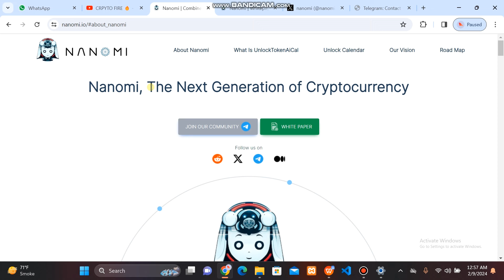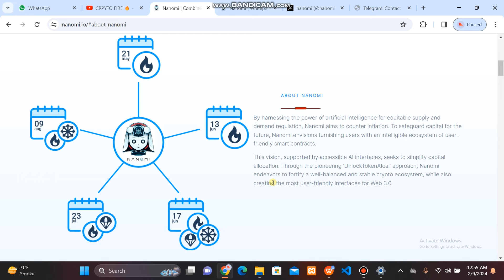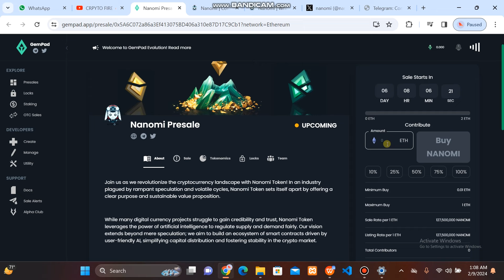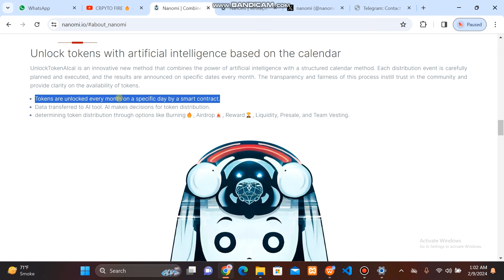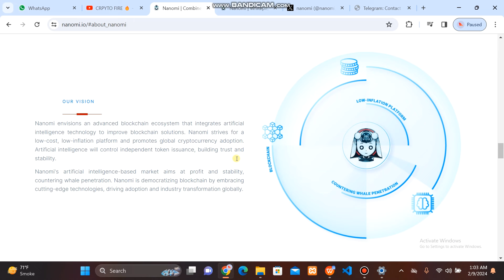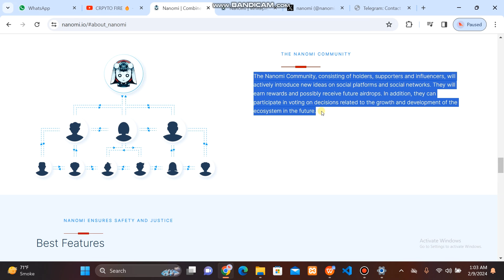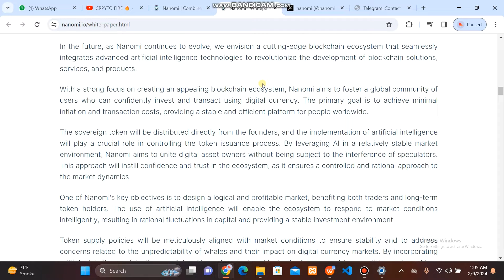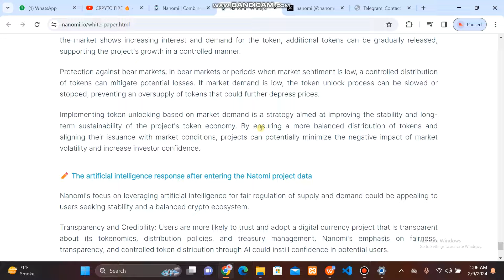Nanomi Token Review 2024 | The Next Generation of Cryptocurrency